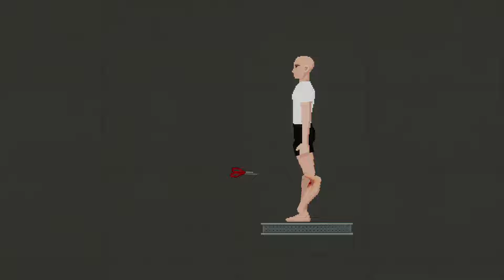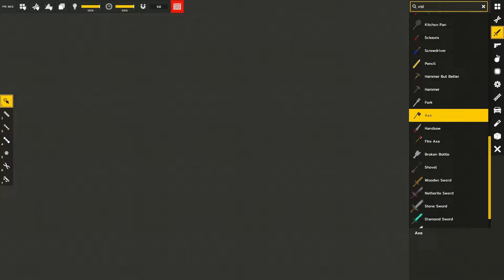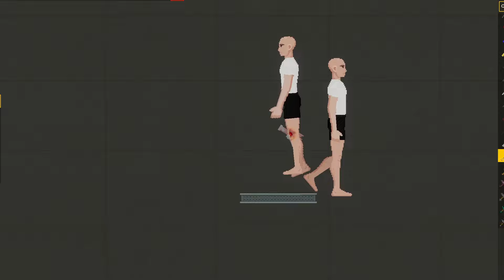I Throw Weapons at People in Regular Human Workshop (75)